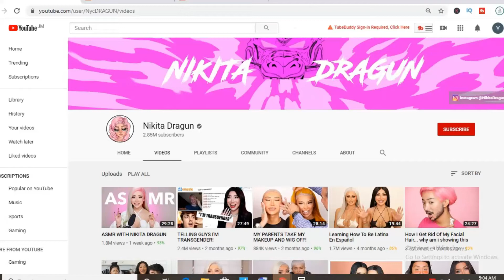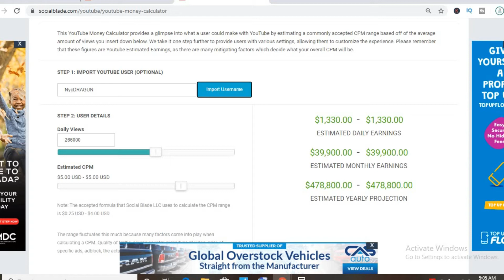How Much Nikita Dragun Make On YouTube|Nikita Dragun Net Worth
So in this video we are going to talk about how much money nikita dragun makes on youtube. The money that nikita dragun makes on youtube is based on the ads on her videos.  Pnikita dragun's earnings 2019 and 2024 are discussed within this video. The money that nikita dragun makes is personally known by her only.

nikita dragun net worth,pewdiepie net worth,dbz space